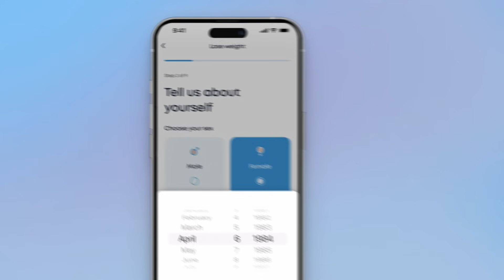New Study: Does Training Time Matter When Fasting? | Educational Video | Biolayne